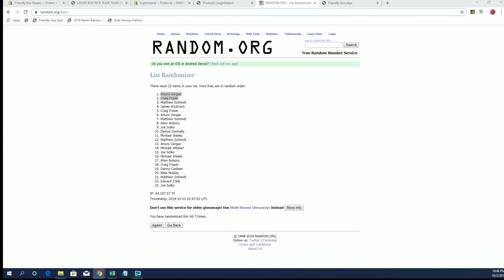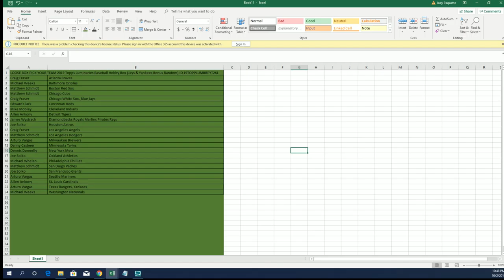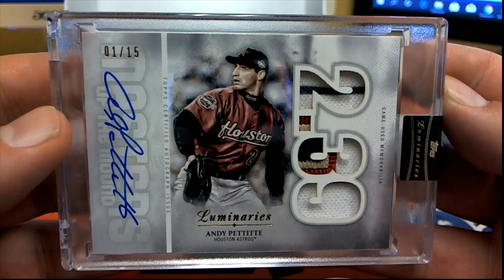2019 Topps Luminaries Baseball Hobby Box Jays & Yankees Bonus Random ID 19TOPPLUMBBPYT261